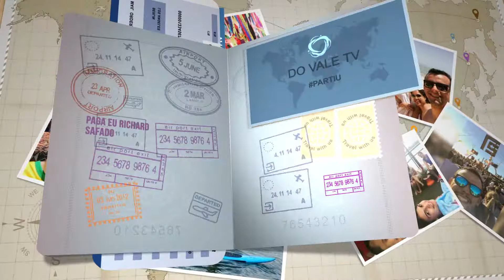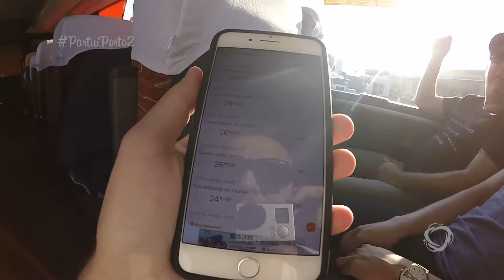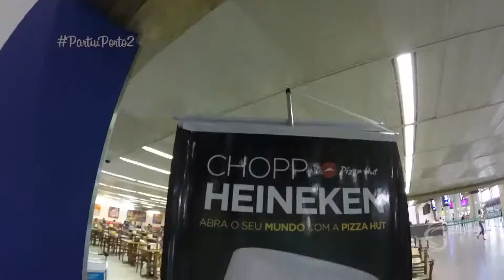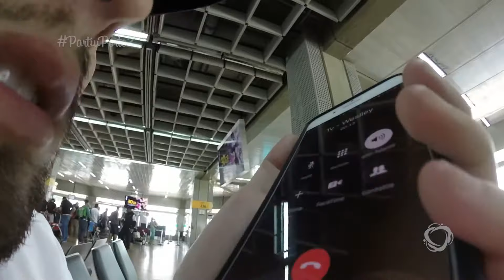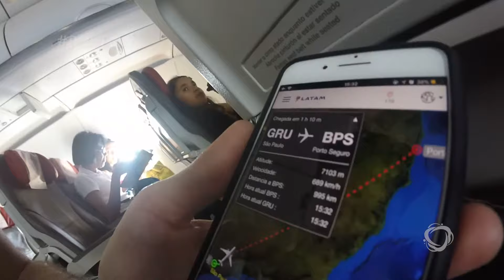Partiu Porto2 - Parte 1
Conheça mais sobre Porto Seguro, e de muita risada com essa turma, no PartiuPorto2 a 1ª vez de Weslley.